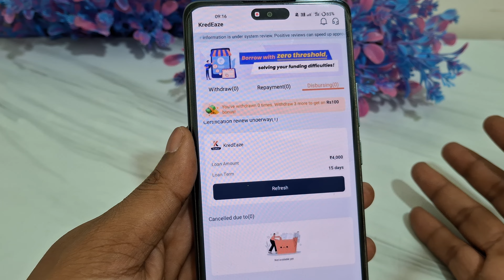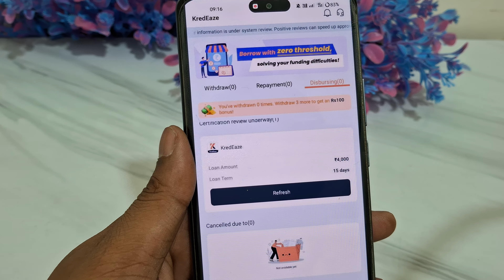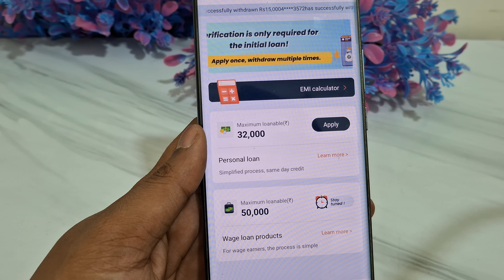✅ Only PAN & Adhar - Low cibil - RS 5,00,000 Instant Loan App fast approval loan app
- Compare features
- Read reviews
- Mswipe
- KrazyKaro
- CashBean
- Buddy4Cash
- LoanTap

7 day loan app fast approval
personal loan
loan app